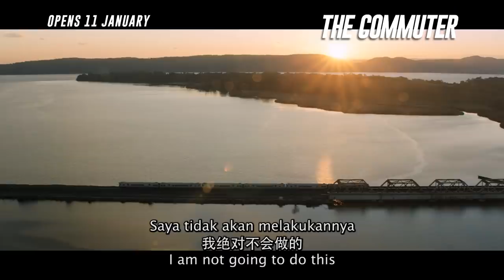The Commuter x 60s Trailer | In Cinemas 11 January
The Commuter – In Cinemas January 11, 2018.
Starring Liam Neeson, Vera Farmiga, Patrick Wilson, Sam Neill, Elizabeth McGovern.
Written by Byron Willinger & Philip de Blasi.

In this action-packed thriller, Liam Neeson plays an insurance salesman, Michael, on his daily commute home, which quickly becomes anything but routine. After being contacted by a mysterious stranger, Michael is forced to uncover the identity of a hidden passenger on his train before the last stop. As he works against the clock to solve the puzzle, he realizes a deadly plan is unfolding and is unwittingly caught up in a criminal conspiracy. One that carries life and death stakes, for himself and his fellow passengers.